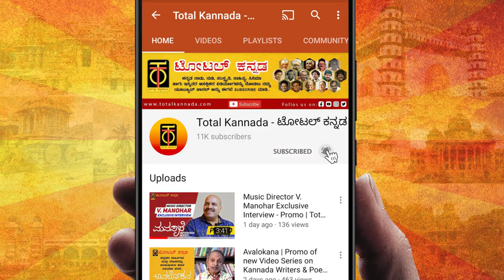Avalokana - Episode 9 | T.P Kailasam | YV Gundu Rao | ಕನ್ನಡಕ್ಕೊಬ್ಬನೇ ಕೈಲಾಸಂ ಸಂಚಿಕೆ 9 | Total Kannada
Total Kannada Avalokana is an unique program that portrays life, achievements and interesting life incidents of great Kannada scholars, writers and poets.

In this episode Mr. Y.V. Gundu Rao,  a well known Kannada writer and speaker talks about Kannada's greatest play write TP Kailasam's life and his literary works.

Shot and Edited by Mohan Kamakshi
Program Designer and Director: Mohan Kamakshi
Program Producer : V Lakshmikanth

Objective / Mission